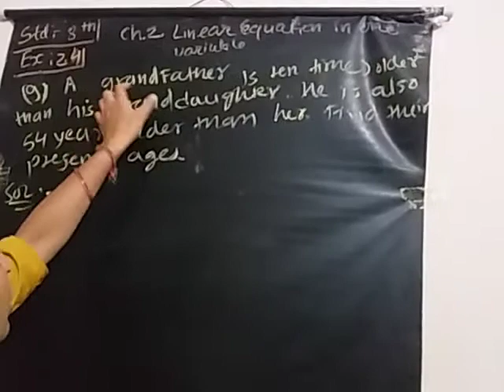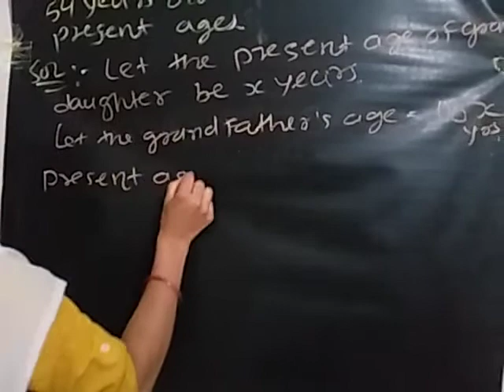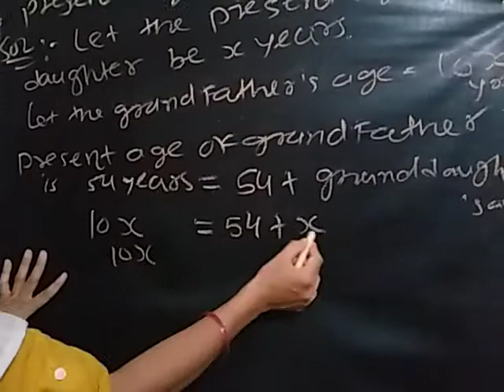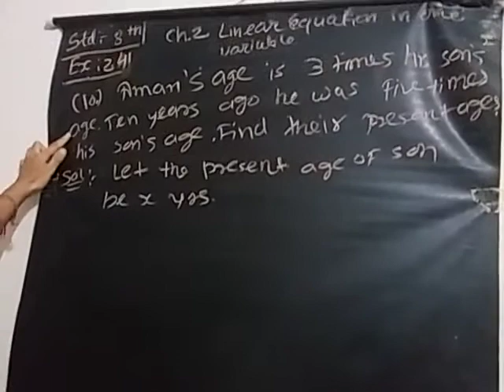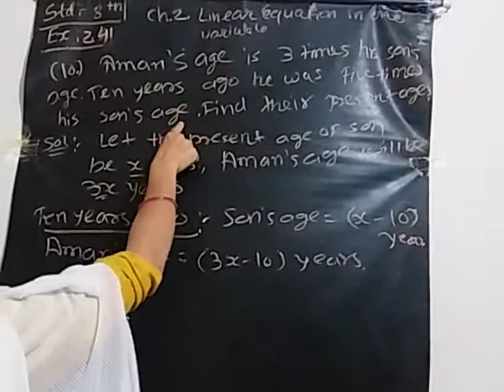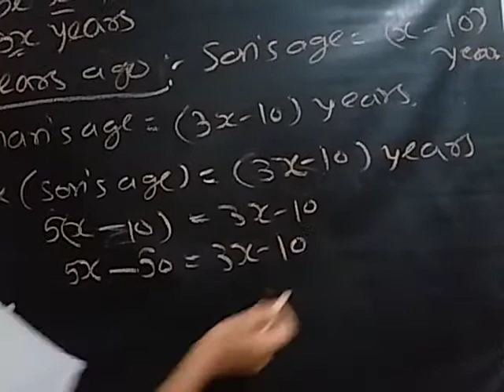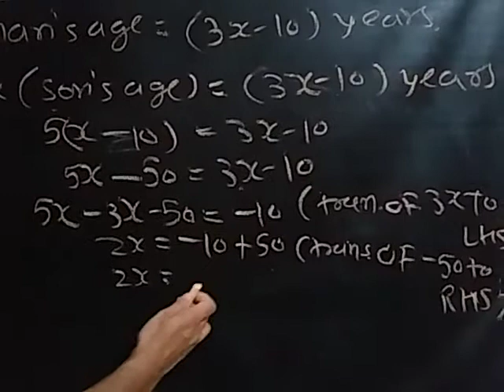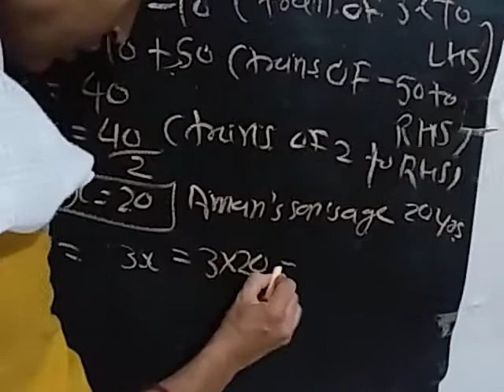Std 8 Maths Ch 2 (Ex 2.4) (Q 9,10) English Medium